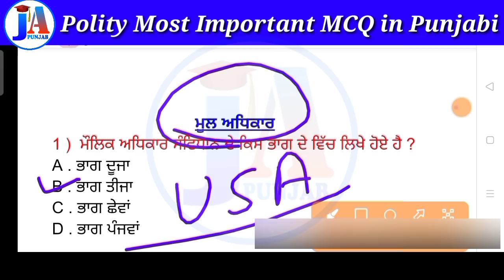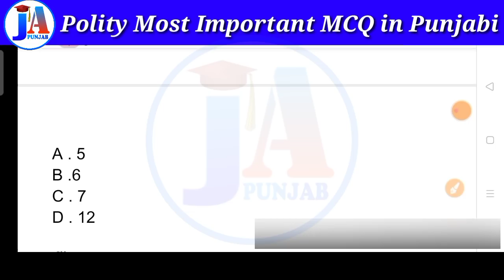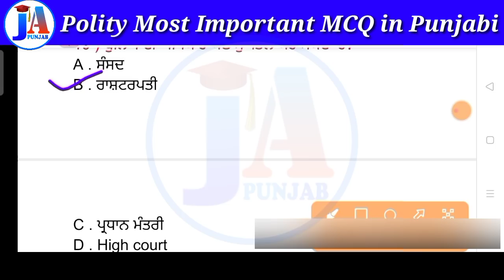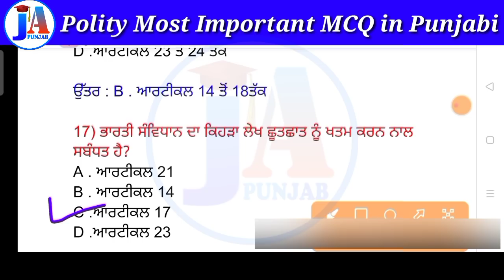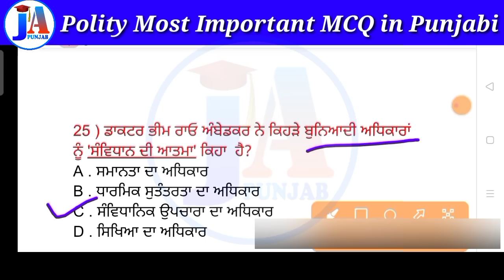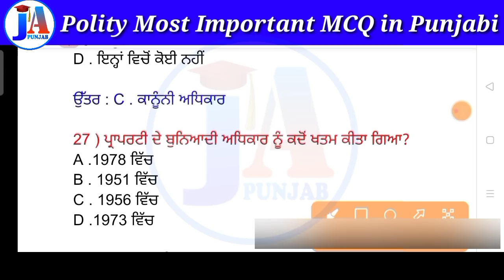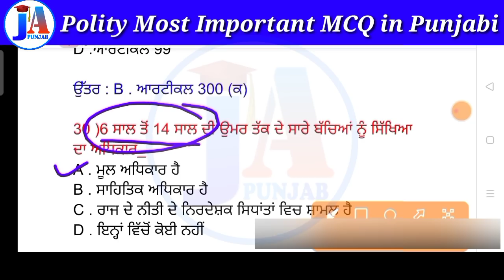Polity most important Question 💥/ fundamental rights MCQ / Punjab police recruitment / Indian polity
☝️☝️ ਜਮਾ ਇਸ ਤਰ੍ਹਾਂ ਆਉਂਣਗੇ ਪੰਜਾਬ ਪੁਲਿਸ ਪੇਪਰ ਵਿਚ ਪ੍ਰਸ਼ਨ 💥💥💥 ਰੱਟ ਲੋ ਇਹਨਾਂ ਨੂੰ 👍👍